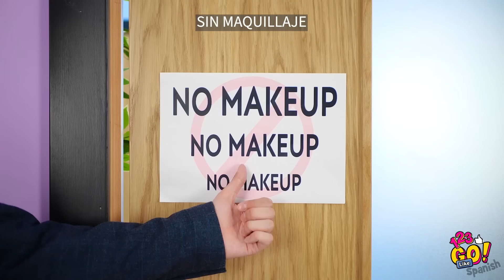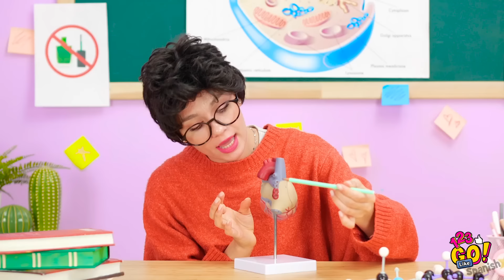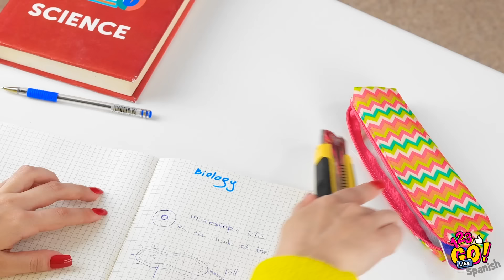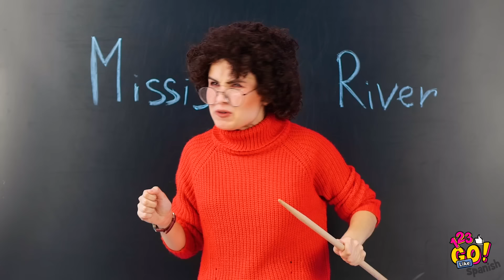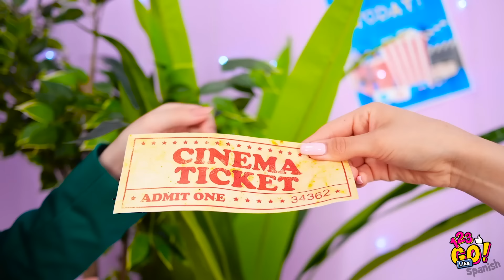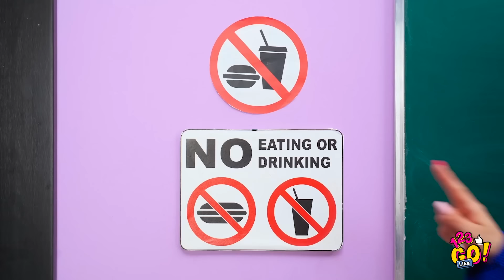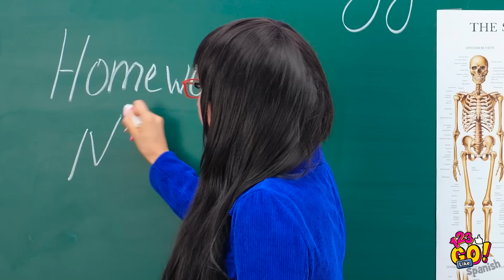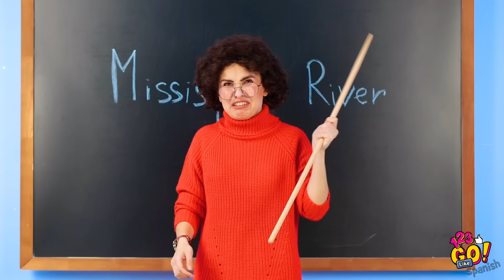¡GUAU! TRUCOS POP IT || PROBANDO TRUCOS VIRALES DE TikTok || Manualidades divertidas de 123 GO Like!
Descubrimos algunas manualidades y trucos únicos donde lo principal que necesitas es un Pop It!

¿Has creado algún truco en tu vida? ¡Háznoslo saber en los comentarios!